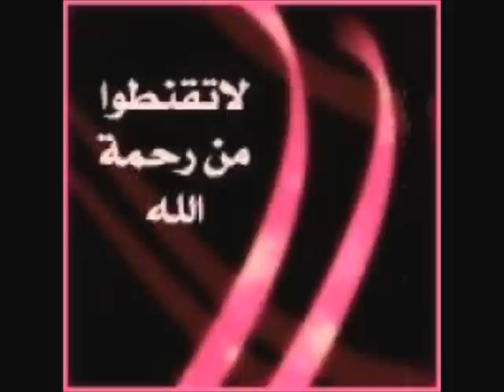رحمة الله بعباده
قصه عن رحمة الله بعباده للشيخ صالح المغامسي لاتنسى ذكر الله لاتنسى ذكر الله